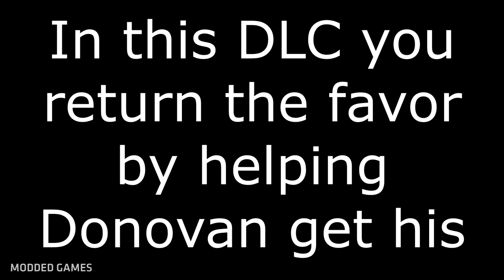Behind the Scenes - Mafia 3 Donovan and Lincoln Mocap Footage (Stones Unturned DLC)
Behind The Scenes footage of Mafia III early development. This BTS video showcases ingame voice and motion capture actor, Lane Compton acting as John Donovan and Geno Segers acting as Lincoln Clay. This video comparison is from the Stones Unturned DLC.